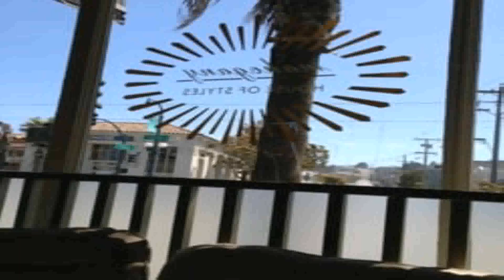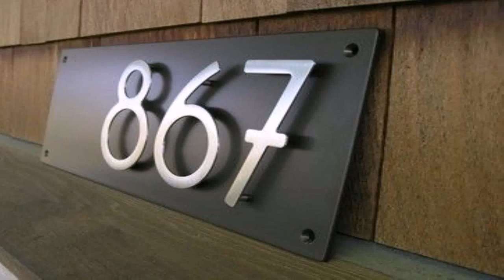Mahogany House Of Styles San Francisco (see description) (see description)